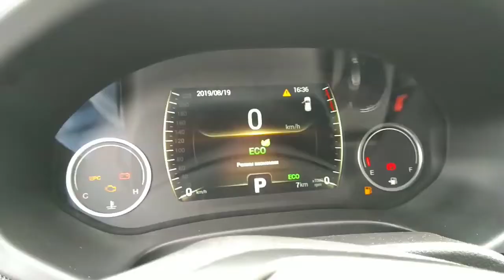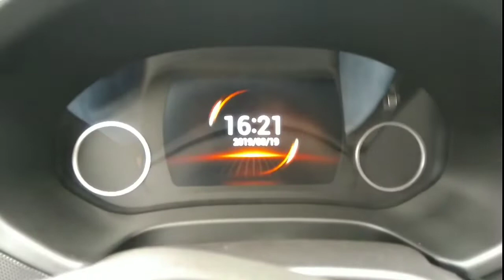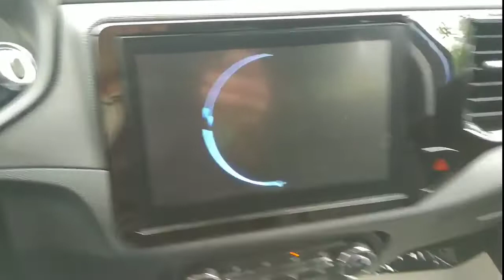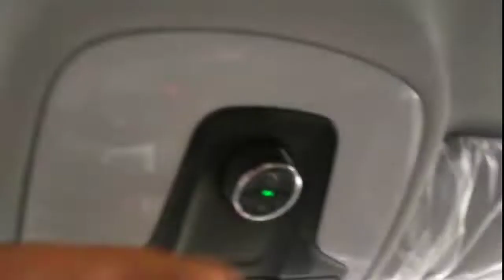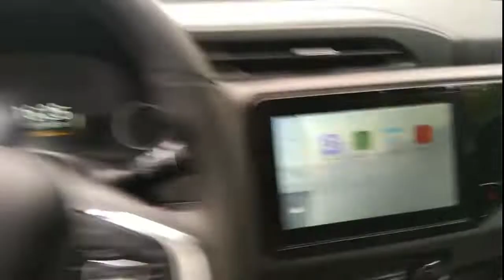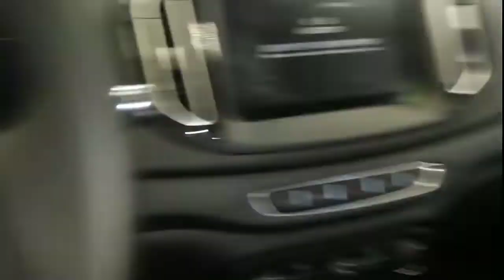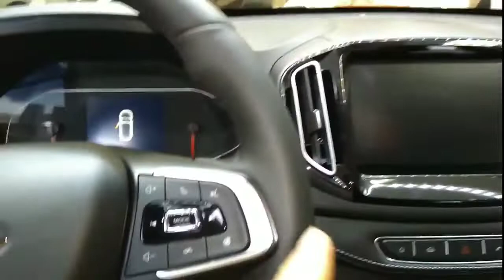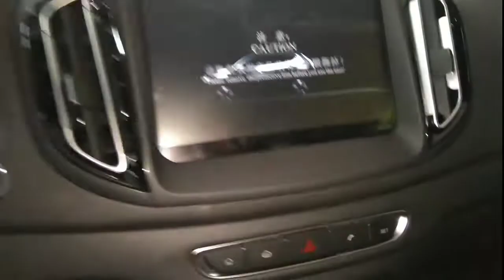Chery Tiggo 4 от первого лица обзор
Chery Tiggo 4 от первого лица Chery tiggo 4
2Din Android 9.0 Магнитола Универсальная Для всех Авто!
Idoing 7 "Универсальная 2Din Автомагнитола Android 9,0 Звук вверху(15)
Android 9.0 Автомагнитола 2DIN Универсальная Nissan Звук Вверху
2din Android 8,1 GPS Универсальная Штатная Nissan/Toyota Corolla/VW(7)
Самая Лучшая Универсальная Магнитола Android 8.0 Штатная 2 Din
Штатная Магнитола 2 din Универсальная Android Сенсорная КРАСИВОЕ МЕНЮ(9
Hikity 8802 Универсальный 2din автомобильный радиоприемник андроид gps(5)
Самай Дешевая Автомагнитола 7 дюймов GPS 7018а (5)